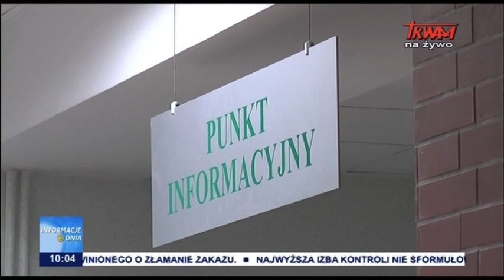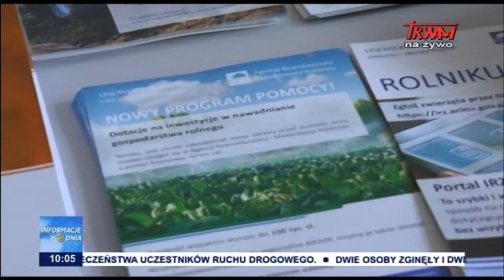Dopłaty do budowy płyt obornikowych